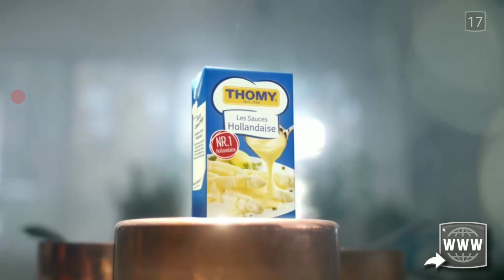Angry Birds EPIC | #003 | Wir haben endlich das Priatenschiff freigeschaltet | Deutsch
Angry Birds Epic Deutsch!
Angry Birds Epic ist eins meiner Lieblingsspiele, ich hoffe es hat euch gefallen, ich glaube das es ein 100ter LP (Lets Play) wird…….  habt Spaß!

                   Informationen zum Spiel (Spoiler ALARM!!)
Spiel Erstellung:

Das Spiel wurde 2014 erstellt bzw. veröffentlicht.

Die Geheime Höhle:

Mit allen 5 Vogeleier kann man in eine Höhle (Die Chronicle Cave Deutsch: Chronik Höhle) Dort sind sehr viele Höhlenräume Insgesamt 21 (Denke ich xD) Diese Chronicle Cave ist sehr schwer!
                                         Vogelnamen & Arten:
Red: Schwert Kämpfer bzw. Ritter.

Chuck: Magier/ Zauberer

Matilda: Healer/ in

Bomb: Pirat/Bombe BOOM!

Jay & Jake & Jim: Trio

Extra Charakter:
Es gibt auch den Shophändler als Teammitglied Ebenfalls kannst du mit Goldmünzen von dem Mächtigen Adler einen Charakter Kaufen (nur für eine Runde).

Angry
EPIC
Lets Play
WitherFlorianLP
Deutsch
Angry Birds Epic
Birds
Angry Birds Epic Lets Play